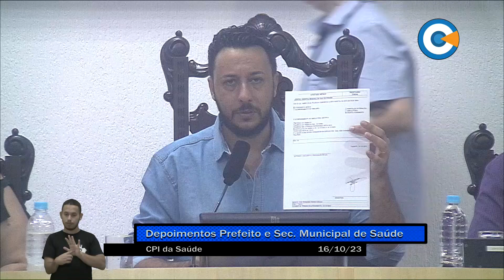CPI da Saúde - Depoimentos do Prefeito de Taubaté e do Secretário Municipal de Saúde - 16/10/2023